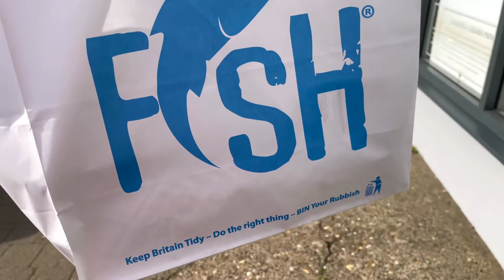Fish and Chips Takeaway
Hi, I am Gybee G. Tracy from UK, i made my videos so i could  share my love and passion in life. I hope you enjoy watching my videos.

Fish and chips is a hot dish consisting of fried fish in batter, served with chips. The dish originated in England, where these two components had been introduced from separate immigrant cultures; it is not known who created the culinary fusion that became the emblematic British meal. Fish and chips is a common take-away food in the United Kingdom and numerous other countries, particularly in English-speaking and Commonwealth nations.